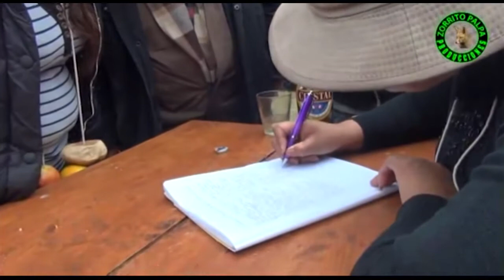POCOBAMBA PASCO FAMILIA CHAVEZ 2017 VOL. 5